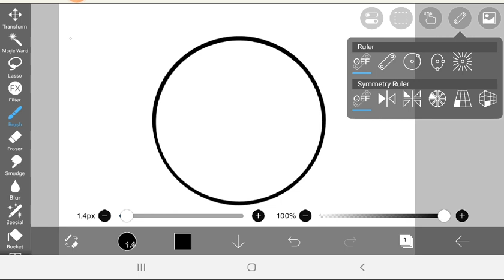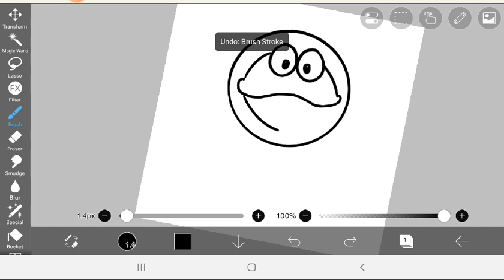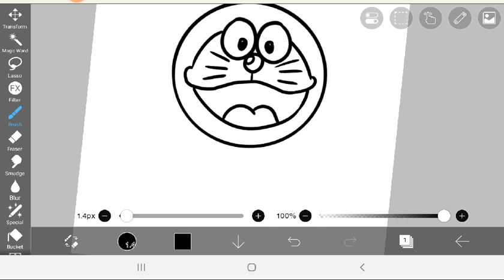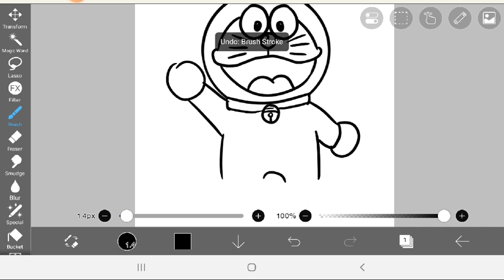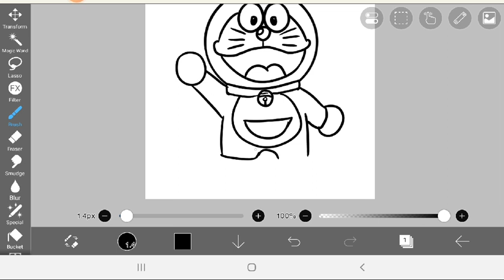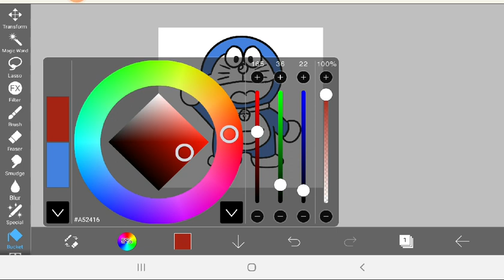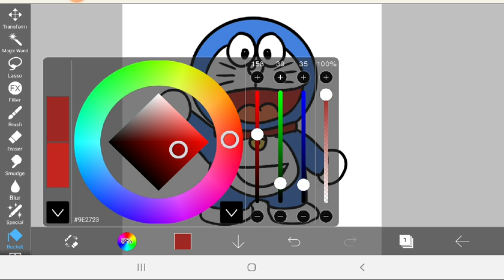How to draw Doraemon using app on a tablet / phone.